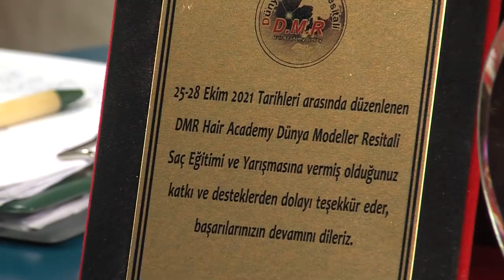Szemtől szembe - Némethné Ildikó mesterfodrász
Némethné Ildikó világéletében fodrász akart lenni, bár édesanyja orvosi pályára szánta. A vitát édesapja döntötte el, aki szerint a legfontosabb az életben, hogy mindenki azzal foglalkozzon, ami igazi örömet okoz neki. Egy „kicsit” mégis orvos lett, mert hajgyógyászként is sikereket ért el, sok embernek visszaadva az önbecsülését és a boldogságát. A fodrászat nem csak szakmai elismeréseket hozott Ildikó számára, de közben megismerkedett a miénktől sokban különböző keleti kultúrával és törökül is megtanult. Egyre többet jár az észak-afrikai országokba, Tunéziába és Algériába is, ahol ugyancsak szívesen tanulnak tőle. Némethné Ildikóval Lékó Sándor beszélgetett.